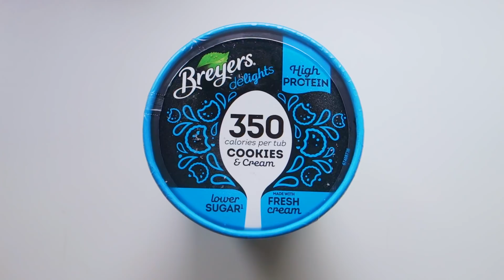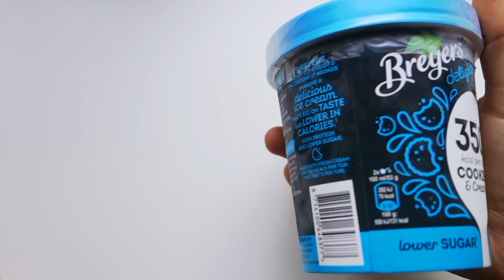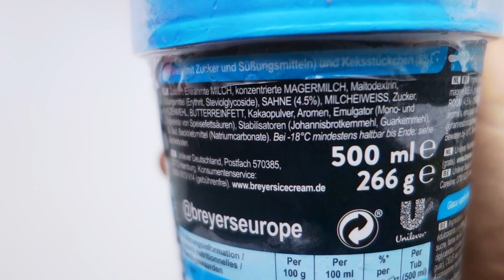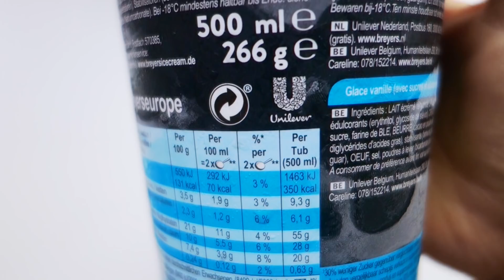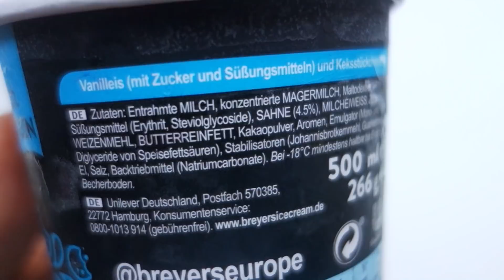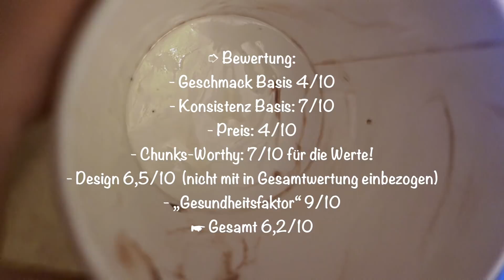NEU! Breyers delights Cookies & Cream—TEST Deutschland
☛ Preis: 5,99€ beiRewe, 6,99 bei Amazon☛ Dies & Das: 500ml, 266g - Achtung Lufteis!

☛ Makros pro halber Liter /Becher: 350kcal / 9,3g Fett / 56g KH / 20g P
➮ Bewertung: 6,2/10